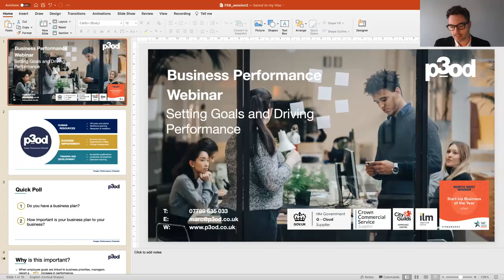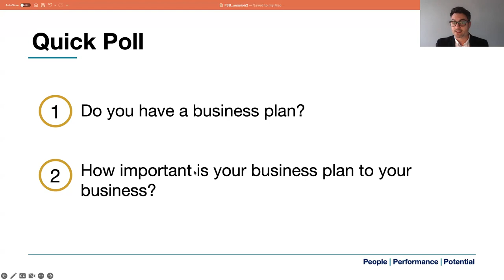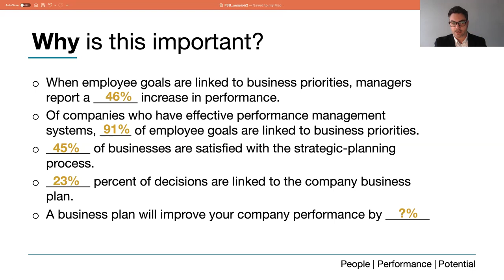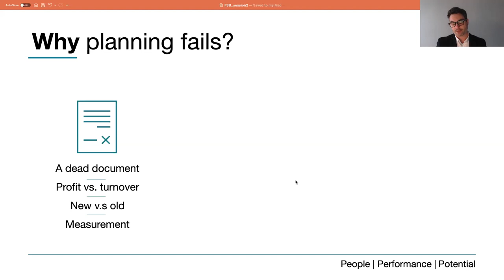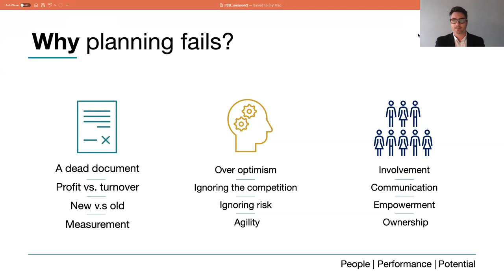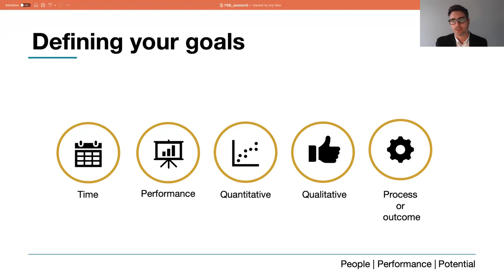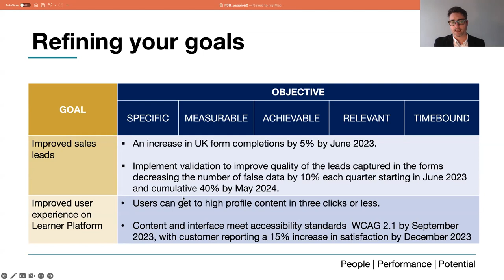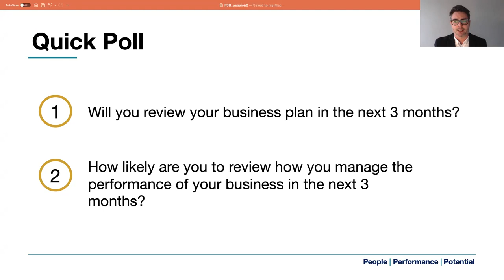A business culture for high performance | Federation of Small Businesses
Learn to create a high-performance culture, the value of target setting and help your team to understand business strategy and priorities.